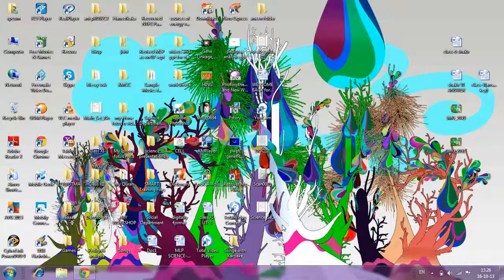minidash on friv trailer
it is in the friv and iphone or android and also liked the game so i got an idea of making a trailer